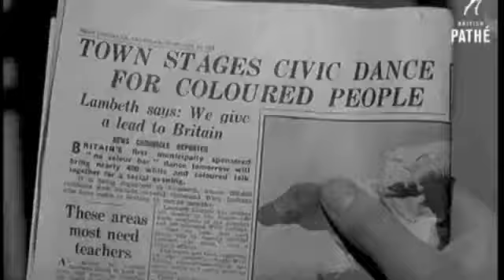Rick Styles & The Soundsystem - Black and White Thang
Many Jamaicans and other West Indians arrived in the UK during the 1950s and 1960s. Brixton was a major region where many started their new life.
This video shows the welcome received in that area.